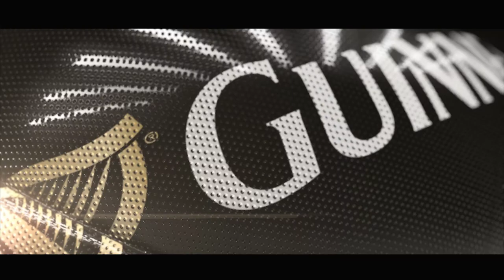Visit Zebre Rugby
Thinking of making the trip to the sunshine of Parma, Italy? Here are some of the ticketing & tourist information that will help you on your tour… Check out for all the latest fixture details.